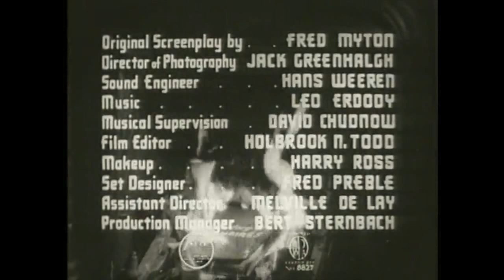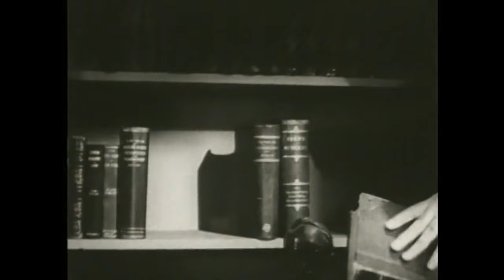Dead Men Walk (1943) | HD | Horror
The twin of a kindly small-town physician returns from the grave for vengeance against his brother, who secretly killed him because the twin served Satan.

Actors: George Zucco, Mary Carlisle, Nedrick Young, Dwight Frye, Fern Emmett, Robert Strange, Hal Price, Sam Flint